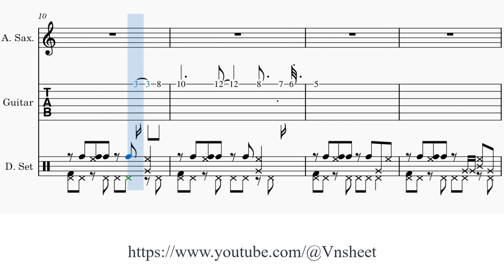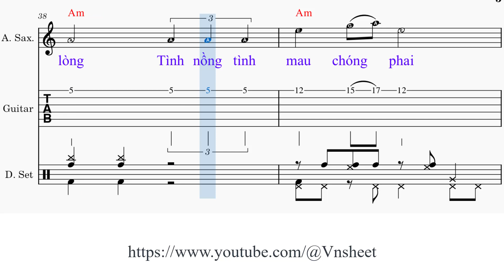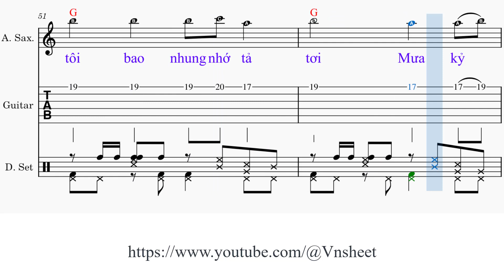sheet Mưa qua phố vắng Tone nữ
1. Mưa hắt [Am] hiu mưa buồn qua phố vắng
Chiều mưa [Dm] tuôn cho giá buốt tâm [Am] hồn
Niềm cô [G] đơn theo nhung nhớ dài thêm
Mưa kỷ [Am] niệm mưa tìm về dĩ [E7] vãng

2. Anh đã [Am] yêu em một mùa mưa trước
Một mùa [Dm] mưa hai đứa bước song [Am] hành
Tình yêu [G] đương khi thương vẫn còn thương
Em đã [E7] vội bỏ trường xa phố [Am] phường

ĐK: [Am] Đêm đêm tiễn đưa người [C] yêu đi lấy [E] chồng
[Dm] Mưa ôi gió mưa buồn [C] như cơn bão [Am] lòng
[Am] Tình nồng mau chóng phai
Tình buồn tình [Dm] mang đắng cay
Cô đơn cuộc [G] đời ngồi bên song [E] cửa
Trông bóng ai ngoài [E7] mưa mà nhớ [Am] người

3. Thương nhớ [Am] ai mưa chiều về giăng lối
Người yêu [Dm] xưa nay đã cách xa [Am] rồi
Còn trong [G] tôi bao nhung nhớ tả tơi
Mưa kỷ [Am] niệm mưa thầm [E7] rơi trong [Am] đời